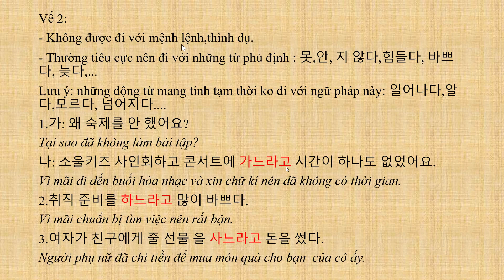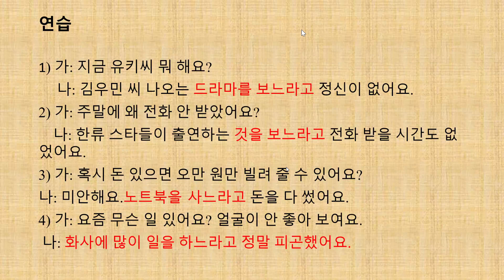Zoom Meeting 2021 11 11 19 40 48